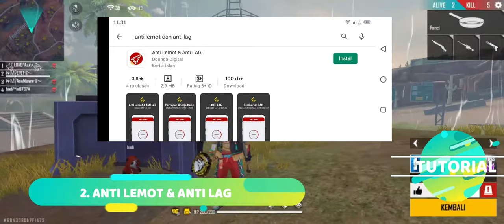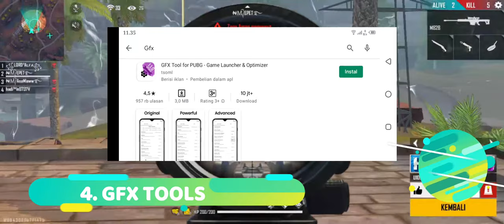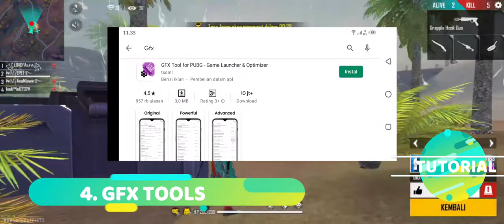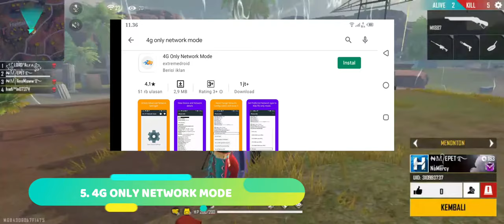APK ANTI LAG FREE FIRE DAN ANTI PATAH PATAH TERBARU 2021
Nah, kali ini kami akan membagikan kepada kamu 5 aplikasi anti lag yang sangat berguna saat bermain game. Buat kamu yang penasaran, langsung saja Simak video berikut
TOP 5 APLIKASI ANTI LAG FREE FIRE DAN ANTI PATAH PATAH TERBARU 2021
dan tonton juga video meanarik lainya